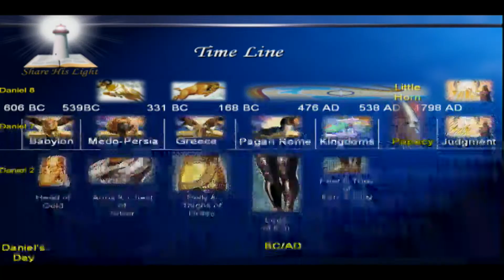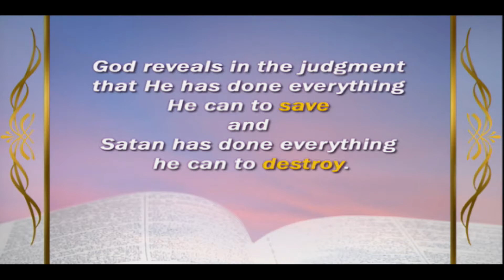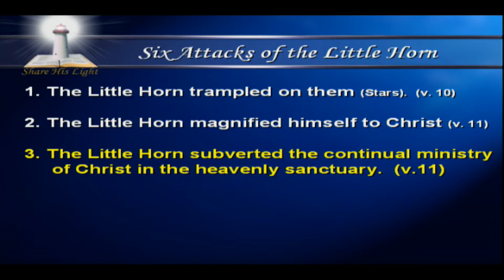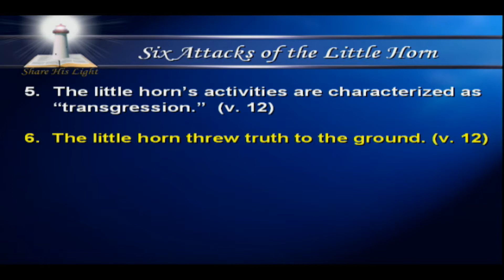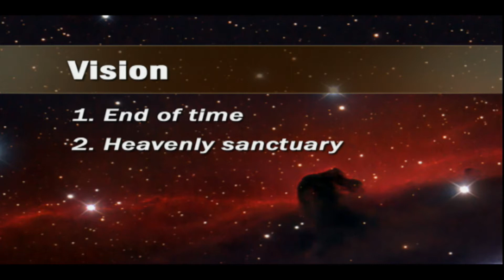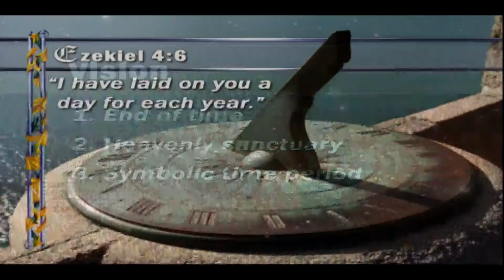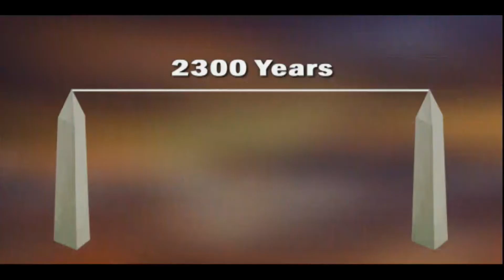Daniel Chapter 8 by Pastor Terry Nelson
This presentation is part of the Explore Prophecy Series